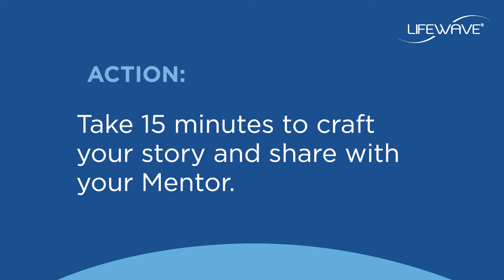Suggerimento 10 - Crea la tua storia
Crea la tua storia LifeWave per coinvolgere al meglio il tuo potenziale cliente. Mantieni un nucleo onesto ed emotivo nella tua storia concisa di trenta secondi. Una volta scritta la storia delle origini di LifeWave, condividila con gli altri e vai avanti verso il successo prefissato.